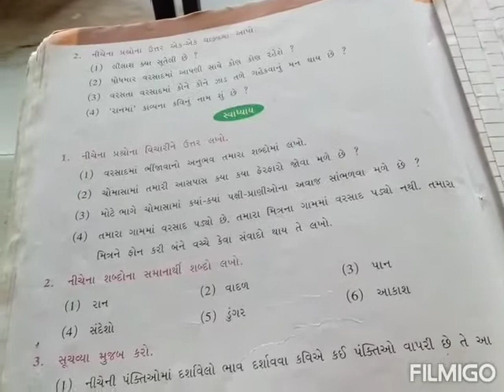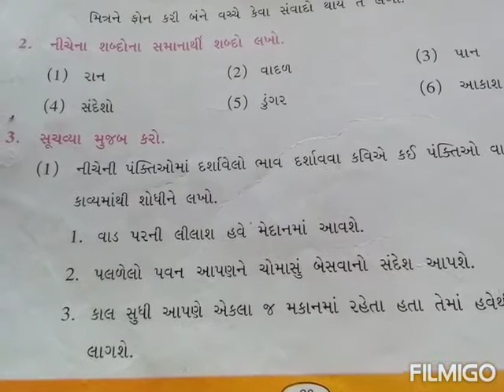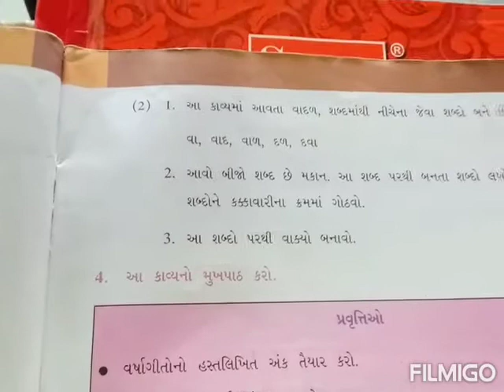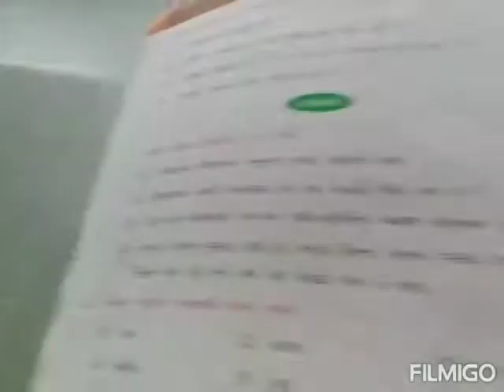Std 7 sub gujrati.. Ch 5